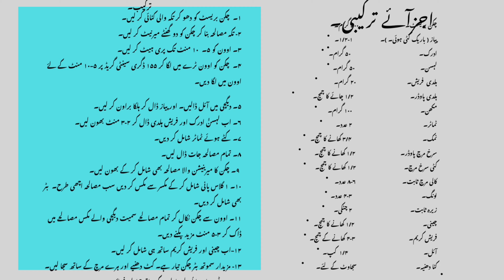SMOOTH BUTTER CHICKEN ( SPICY AND SIZZLING ) RECIPE BY CHEF KALIM AHMAD. | AUTHENTIC RECIPE.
SMOOTH BUTTER CHICKEN IS A SPICY AND SIZZLING RECIPE MADE BY CHEF KALIM AHMAD. THIS IS AN AUTHENTIC RECIPE OF BUTTER CHICKEN.
THE PEOPLE WHO LIKE SPICY, IT IS MADE FOR THEM.
BY THE FOLLOWING STEP BY STEP RECIPE EVERYONE CAN GET SUCCESSFUL RESULT.
HERE IS THE STEP BY STEP RECIPE OF SMOOTH BUTTER CHICKEN.
INGREDIENTS.
CHICKEN BREAST.          500 GRAMS.
ONIONS.                           1.1/2.
FRESH TURMERIC.          20 GRAMS.
TOMATOES.                         2.
SALT.                                    3/4 TABLESPOON.
RED CHILLI POWDER.       1/2 TABLESPOON.
CRUSHED RED CHILLIES.  1/2 TABLESPOON.
BLACK PEPPER.                   6_8.
CLOVES.                                3_4.
CUMIN SEEDS.                     2 PINCHES.
OIL.                                        1/4 CUP.
SUGAR.                                  1/2 TABLESPOON.
FRESH CREAM.                     3_4 TABLESPOONS.
FRESH CHOPPED CORIANDER.      TO GARNISH.

INSTRUCTIONS.
1. WASH AND CUT CHICKEN BREAST IN TIKKA STYLE.
2. MARINATE CHICKEN BREAST AS TOLD BY THE CHEF IN THE VIDEO FOR 2 HOURS.
3. ADD OIL IN A PAN AND LIGHT BROWN THE ONIONS.
4. ADD GARLIC, GINGER AND FRESH TURMERIC ALSO.
5. PREHEAT THE OVEN AND PUT MARINATED CHICKEN BREAST IN THE OVEN BY ADDING IN THE OVEN TRAY FOR 5 _ 10 MINUTES.
6. ADD TOMATOES IN THE PAN.
7. LET THE SOFTN TOMATOES AND ADD ALL THE SPICES.
8. STIR A LITTLE BIT AND ADD ONE GLASS OF WATER TO MAKE SAUCE OF BUTTER CHICKEN.
9. MIX ALL THESE INGREDIENTS WITH MIXER WELL.
10. PUT THE PAN AGAIN ON MEDIUM FLAME AND ADD BUTTER IN IT.
11. MEANWHILE CHICKEN IS READY IN THE OVEN, PUT OUT FROM OVEN AND ADD IN THE PAN ALONG WITH ALL THE SAUCE.
12. NOW FRY A LITTLE BIT ON LOW FLAME.
13. ADD SUGAR AND FRESH CREAM FOR CREAMY TEXTURE OF BUTTER CHICKEN.
14. JUST AFTER 2_3 MINUTES SMOOTH BUTTER CHICKEN IS READY.
15. DISH OUT, GARNISH WITH CHOPPED CORRIANDER.
16. SERVE WITH CHAPPATI, NAAN OR BOILED RICE.
YOU WILL REALLY ENJOY THE TASTE OF MY SMOOTH BUTTER CHICKEN? SPICY AND SIZZLING RECIPE.
DON'T FORGET TO SEND ME A NICE COMMENT.
Smooth Recipe.